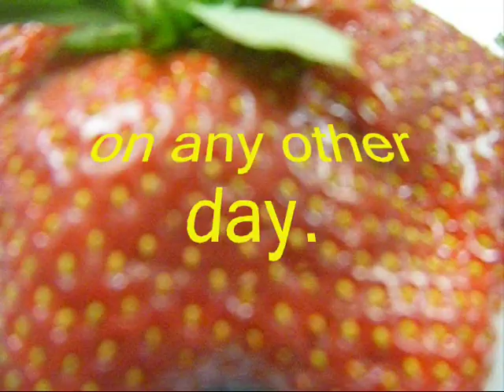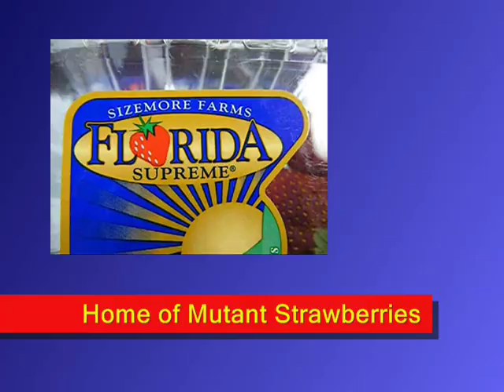Mutant Freak of Nature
Dancing with a mutant strawberry